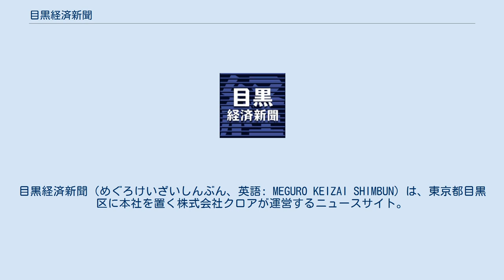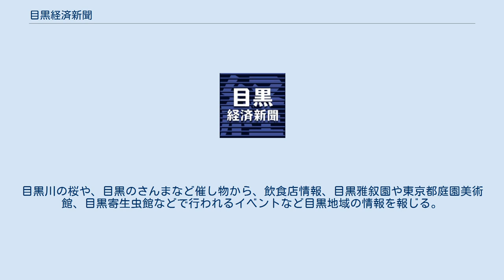目黒経済新聞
目黒経済新聞（めぐろけいざいしんぶん、英語: MEGURO KEIZAI SHIMBUN）は、東京都目黒区に本社を置く株式会社クロアが運営するニュースサイト。
みんなの経済新聞ネットワークに加盟し、Yahoo!ニュースなどへも情報提供している。
目黒区や目黒駅周辺の地域情報を発信している。
 みんなの経済新聞ネットワークは2000年、広告制作会社の花形商品研究所が渋谷地区の情報を伝える番組をJ-WAVEで始めたのにあわせて地域の情報を伝えるウェブサイト『シブヤ経済新聞』がスタートした。
略称は「みん経」。
「新聞」を称しているが、紙媒体での展開は行われていない。
2016年3月時点で国内106拠点・海外11拠点の『経済新聞』が展開されている。
配信された記事はすべて検索大手「Yahoo! JAPAN」にも転載される。
2014年9月に目黒経済新聞が加盟。
目黒区のエリアと目黒駅付近の上大崎、白金台3丁目から5丁目までの地域情報を、ビジネス・マーケティング・文化の視点から報じる。
目黒川の桜や、目黒のさんまなど催し物から、飲食店情報、目黒雅叙園や東京都庭園美術館、目黒寄生虫館などで行われるイベントなど目黒地域の情報を報じる。
ホームページの他Facebookやtwitterでも情報を発信している。
 目黒経済新聞を運営するクロアは地域のインターネット放送局「目黒FM」や目黒のゆるキャラ「めぐろン」など運営する。